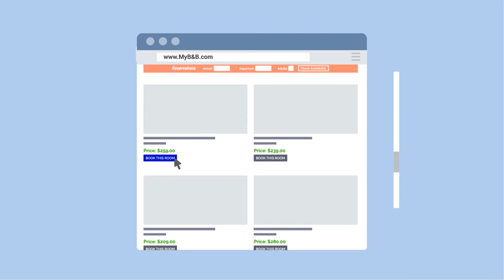Innkeeper's Advantage Bed and Breakfast Software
Everything works more efficiently together: online reservations • real-time - website updates, room prices & specials • property management • seasonal rates & yield management • real-time connections to all the online travel sites (OTA's) • payment